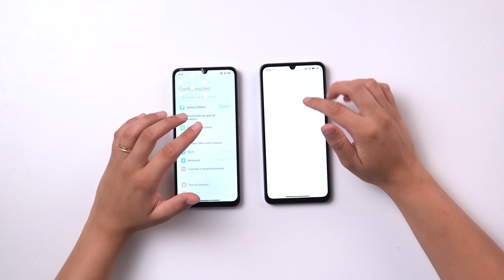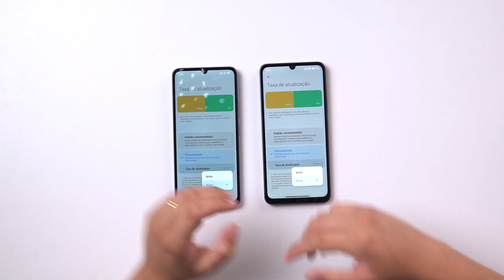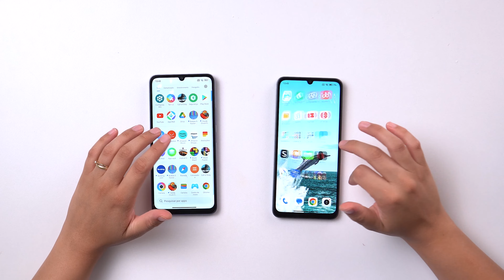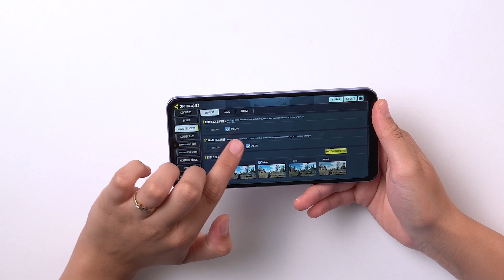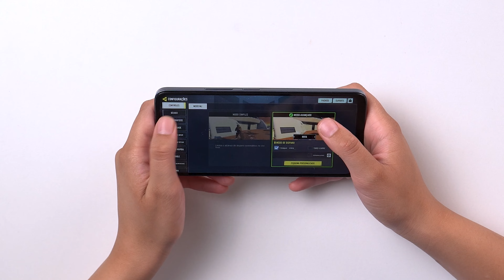e agora? Poco C65 vs Redmi 13C Qual é o melhor para comprar?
Capinha e película

Capinha e película